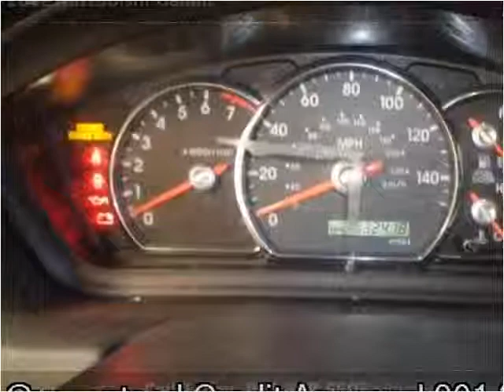2012 Mitsubishi Galant Used Cars Memphis TN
This 2012 Mitsubishi Galant is available from Mt. Moriah Auto Sales.